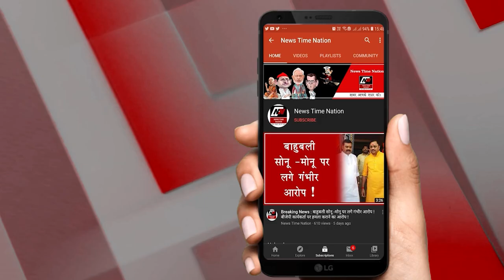सुल्तानपुर के बंधुआ कला थाना अध्यक्ष ने पटाखा दुकानों का बाजारों में किया निरीक्षण ! | NTN